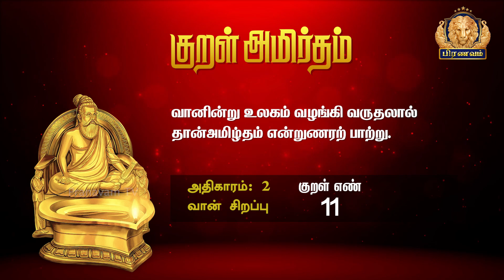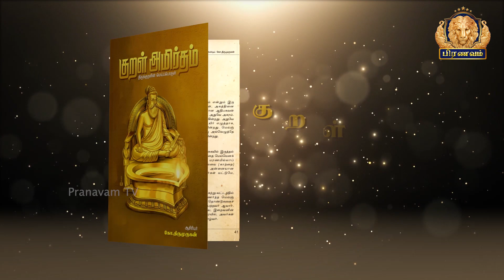“குறள் அமிர்தம்” திருக்குறளின் மெய்ப்பொருள் - திரு. கோ. திருமுருகன் | குறள் 11